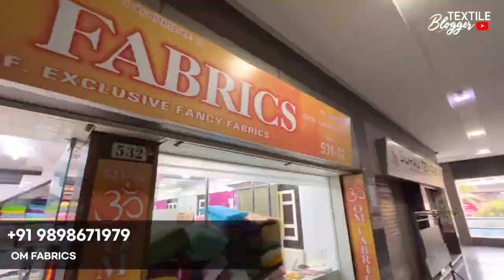New Latest Designer Fabrics Fabric Boutique Fabric Wholesaler At Surat Wholesale Market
BOUTIQUE FABRIC SURAT | LATEST BOUTIQUE FABRIC COLLECTION | FANCY BOUTIQUE FABRIC WHOLESALER SURAT

OM FABRICS
ADDRESS : - SHOP NO:-  503 , UNIVERSAL TEXTILE MARKET

fancy boutique fabric wholesaler surat
designer boutique fabric surat
surat boutique fabric wholesale market
latest boutique fabric surat market
cheapest boutique fabric surat market
latest fabric surat market
new video surat market
boutique fabric new video surat market
new fabric fancy surat market
surat market
surat kapda market new video
latest fabric wholesaler surat
txtile coder
textile coder surat
textile coder channel
cotton fabric wholesaler surat
latest cotton fabric surat
designer cotton fabric wholesaler surat
new cotton fabric surat market
printed cotton fabric collection surat
capsool foil printed fabric surat
reyon foil printed fabric surat
latest capsool reyoon fabric surat
universal market surat
textile coder surat
textile coder channel
new designer printed fabric market surat
best cotton fabric wholesaler surat